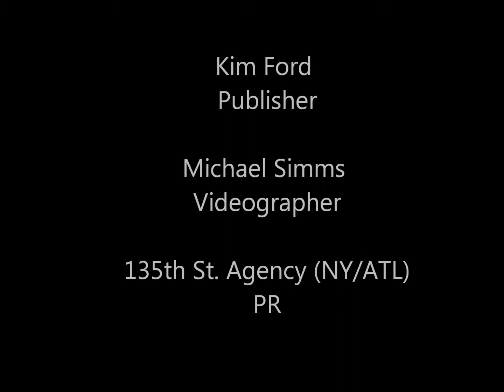Marlon Wayans Atlanta Press Reception - Part 1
Check out this video at the press reception as I ask Marlon Wayans what was his inspiration by creating his new spoof comedy film, A Haunted House. Nearly 100 reporters, photographers and fans packed the private room at Rosa Mexicano in Atlantic Station to hear from the famous funnyman, who wrote the hilarious spoof that also stars Cedric the Entertainer, Essence Atkins and Affion Crockett. In theaters January 11, 2013.